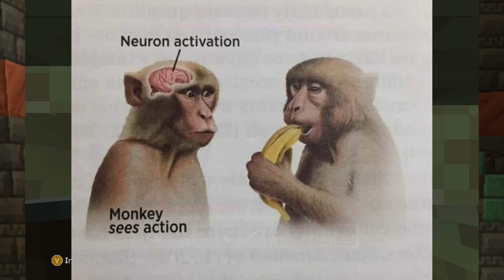An Idiot Beats Minecraft For The First Time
I  beat Minecraft for the first time but stuff happens.

Checklist for KSPortalcraft

Lisp: Check

Audio Issues: Kind of check

Big Red Circle: Check

No IQ: Check

Shitty Editing: Check

Dumb ass: Check